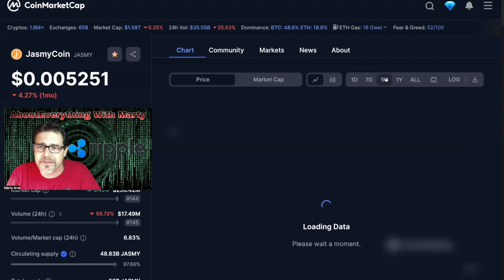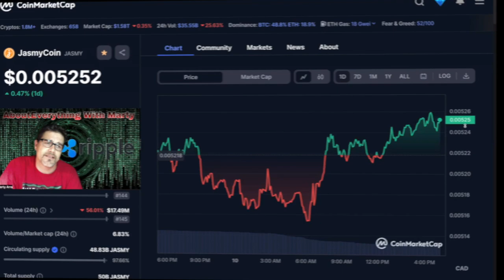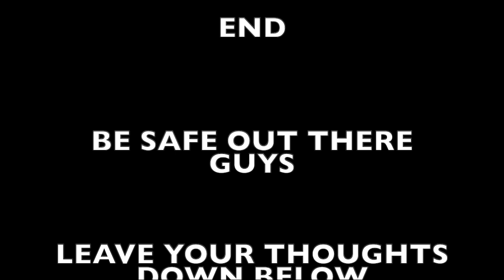JASMY HODL it and wait